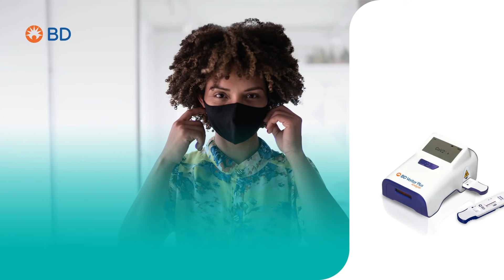BD Veritor Plus - é tempo de pensar na saúde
Teste rápido para detecção de doenças respiratórias.